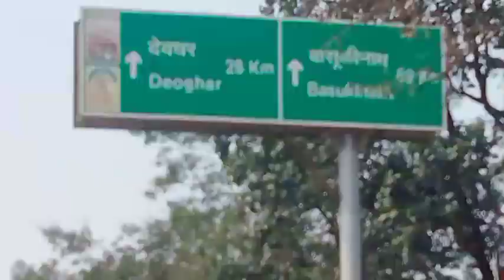Mountain 🏔️ Path Full Video devghar ll